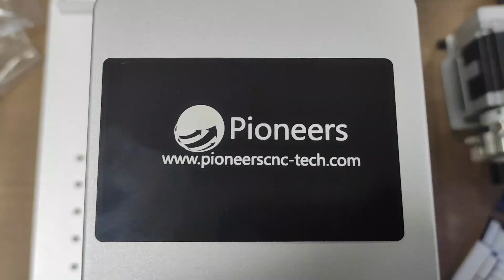Split portable 20W 30W 50W 100W fiber laser marking machine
The machine mainly used for marking logos Ipone,IMEI, characters, serials numbers and VIN codes on bodywork of motorcycles, nameplates, connecting rods, engines, mechanical parts, machine tools, metal pipe, gear, pump, valve, fastening pieces, cylinder and various hardware